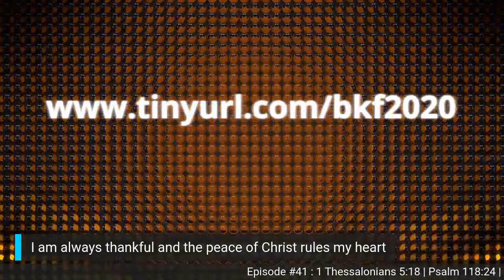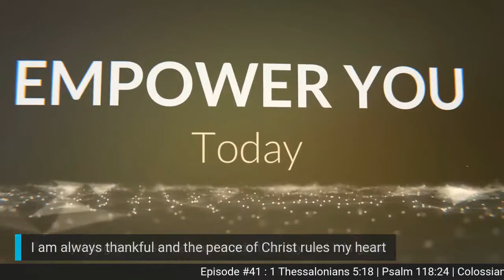Episode #41 Medz in the Morning